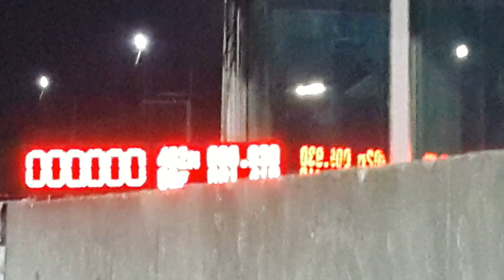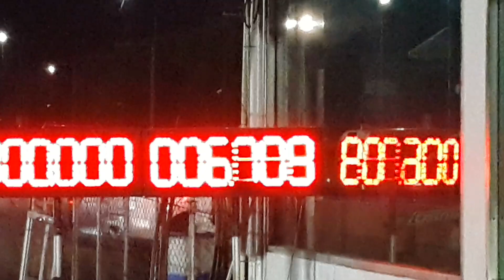Pro f55 & Pro 1.9 Ddi Rak Diesel & แบ่งปันRacing